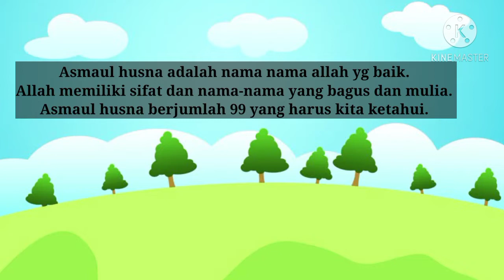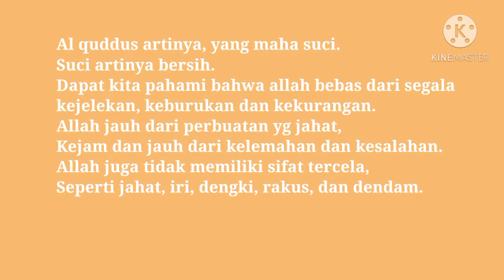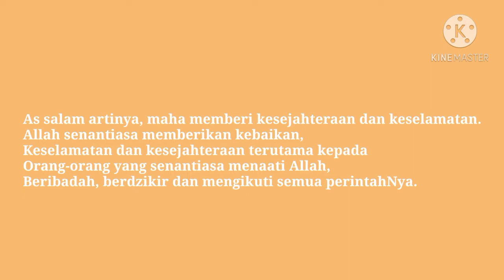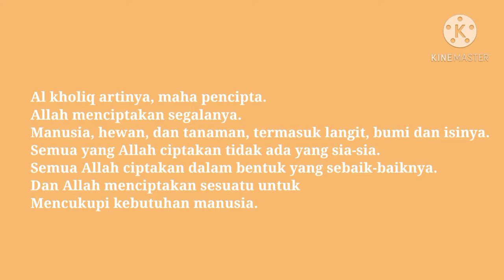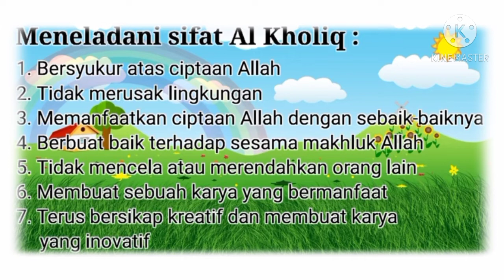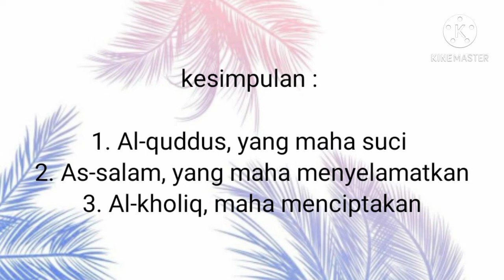Pendidikan Agama Islam kelas 2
Pembelajaran 9-Asmaul Husna